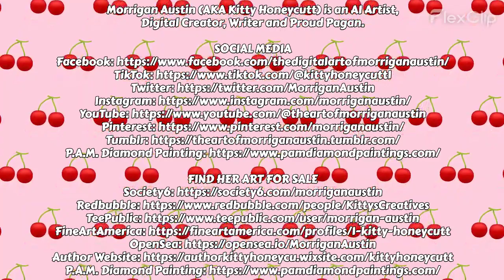MORRIGAN AUSTIN - Digital Artist (Art Drop 2/9/2024)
FRIDAY ART DROP (2/9/2024)

Morrigan Austin is a digital artist and proud Pagan.